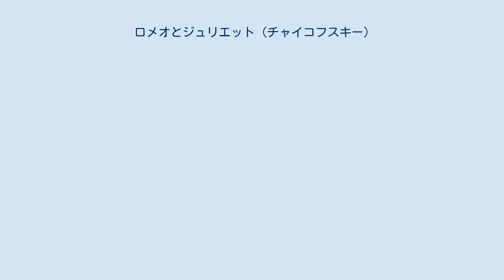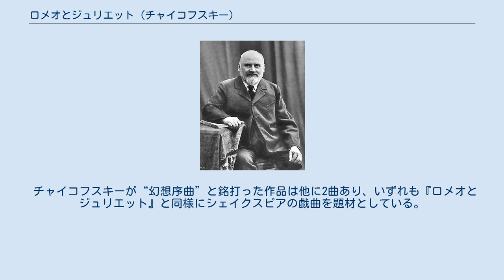ロメオとジュリエット (チャイコフスキー)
幻想序曲『ロメオとジュリエット』は、ピョートル・チャイコフスキーがシェイクスピアの戯曲『ロミオとジュリエット』を題材として作曲した演奏会用序曲。
 1869年の9月から11月にかけて作曲され、1870年3月16日、モスクワにおいてニコライ・ルビンシテインの指揮によって初演された。
楽譜は1871年にベルリンで出版されたが、その際に大幅な改訂が行われた。
その後も改訂が行われ、現在演奏される決定稿が出版されたのは1881年である。
 交響曲第1番と第2番の間に作曲されたこの曲が、チャイコフスキーの最初の傑作という声も多い。
 ミリイ・バラキレフ（1900年前後に撮影） 1868年、チャイコフスキーは当時ロシア音楽界で実権を握っていたロシア5人組の代表格であるミリイ・バラキレフと知り合い、自身の作品を彼に献呈して批評を仰ぐなどしながら交友を深めていった。
それから1869年8月にバラキレフがチャイコフスキーの元を訪ねた折、シェイクスピアの「ロミオとジュリエット」を題材とした作品の作曲を勧めたとされる。
その際、曲に用いる主題とその調性など、細かい部分に関しても具体的な助言を与えたほか、「作曲の筆が進まない」というチャイコフスキーの手紙に自ら譜例を書き添えて返事を送ることもあった。
 こうして第1稿が完成。
その後もバラキレフの批評を受け入れながら、第2稿、第3稿（決定稿）と改訂していくことになる。
なお、題名に“幻想序曲”と付けられたのは第2稿からである。
 約20分（初稿：約17分） ピッコロ、フルート2、オーボエ2、コーラングレ、クラリネット2、ファゴット2、ホルン4、トランペット2、トロンボーン3、テューバ、ティンパニ、大太鼓、シンバル、ハープ、弦五部 アンダンテ・ノン・タント・クヮジ・モデラート、嬰ヘ短調、4/4拍子、修道僧ロレンスを表すコラール風の荘重な序奏をクラリネットとファゴットが奏でる。
 続くアレグロ・ジュスト、ロ短調、ソナタ形式による主部では、モンタギュー家とキャピュレット家のいさかいを表す激情的な第1主題が現れる。
弦楽器と管楽器の激しい掛け合いは両家が剣を交わすところをイメージしている。
少しずつ落ち着いてきたところで変ニ長調へと転調し、コールアングレと弱音器つきのヴィオラによりロメオとジュリエットの恋を描く甘美な第2主題が現れる。
ヴァイオリンが敵の家の人に恋をしてもいいのかと2人が悩む様子を奏でた後 フルートとオーボエによって再び第2主題が奏でられる。
第2主題は2人が別れを惜しむかのように収束し、再び第1主題が序奏の主題を伴いながら断片的に現れ、両家が激しく争っている様子を奏でる。
弦楽器が下降すると、オーボエにより先ほど弦楽器によって奏でられた2人が悩む様子のメロディーが演奏され、それに続いて第1主題と第2主題が再現される。
ロメオとジュリエットの恋を描く第2主題を弦楽器が演奏した後、トランペットが2人の死を暗示するメロディーを歌う。
各主題が交錯しながら盛り上がりは最高潮に達し、仮死状態にあるジュリエットを死んでしまったと勘違いしたロミオの気持ちを表すかのようにより一層激しい曲調になったあと鋭い1音が奏でられる。
これはロミオが毒薬によって死んでしまったことを表している。
また続くティンパニによる鋭い1音は目が覚めたジュリエットがロミオを追いかけて自死したことを表す。
ティンパニのロールが終わると終結部へ。
モデラート・アッサイの終結部は、葬送行進曲風のティンパニの心臓の音を表す刻みに悲しげな第2主題が重なり、ロ長調で木管楽器が天に召される2人の様子を清らかに奏でると、最後はトゥッティの緊迫した和音で終わる。
 チャイコフスキーが“幻想序曲”と銘打った作品は他に2曲あり、いずれも『ロメオとジュリエット』と同様にシェイクスピアの戯曲を題材としている。